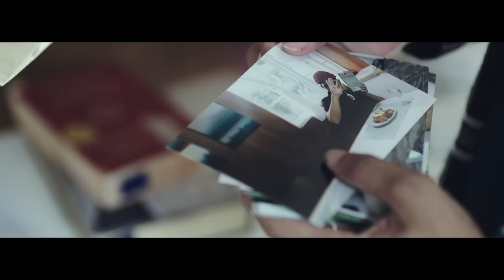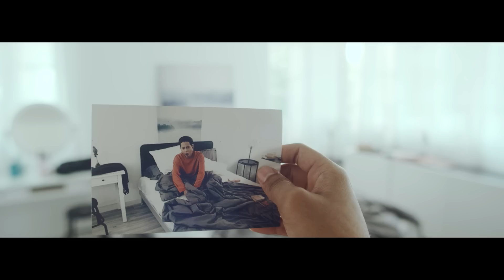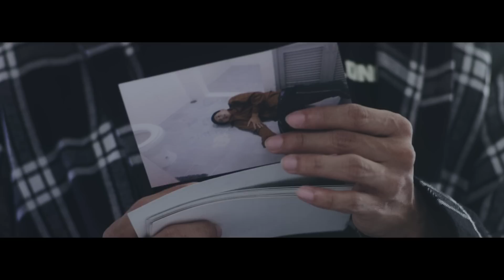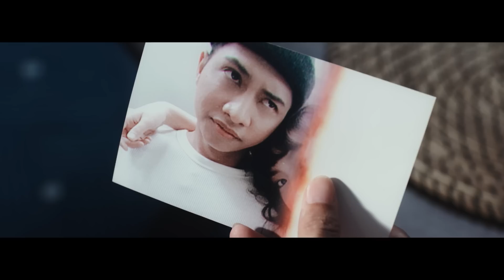BLACKSHEEP - ปากไว (Prod. by NINO) | YUPP!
Artist - BLACKSHEEP
Lyrics - BLACKSHEEP
Producer - Nino

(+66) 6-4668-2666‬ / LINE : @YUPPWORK